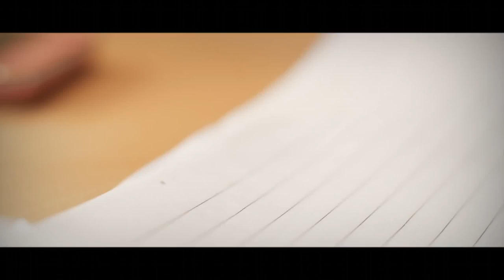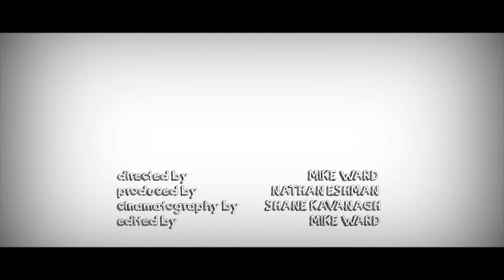Naomi Sequeira Edge Of The Sun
Отдыхай душой и сердцем и знай жизнь это чудо и ее нужно прожить с достоинством.